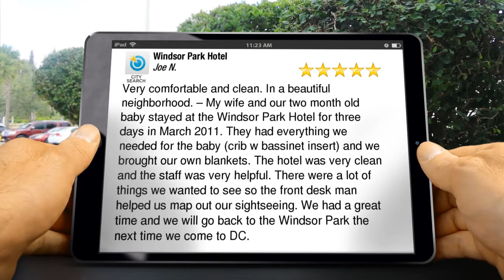Windsor Park Hotel Washington Excellent 5 Star Review by Joe N.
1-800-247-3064 Windsor Park Hotel Washington reviews
Excellent Review

Very comfortable and clean. In a beautiful neighborhood. – My wife and our two month old baby stayed at the Windsor Park Hotel for three days in March 2011. They had everything we needed for the baby (crib w bassinet insert) and we brought our own blankets. The hotel was very clean and the staff was very helpful. There were a lot of things we wanted to see so the front desk man helped us map out our sightseeing. We had a great time and we will go back to the Windsor Park the next time we come to DC.

Windsor Park Hotel
2116 Kalorama Rd, NW
Washington DC
20008